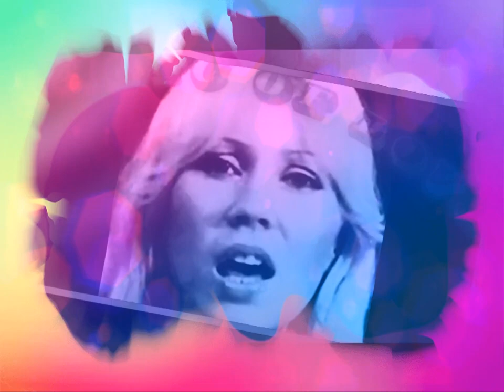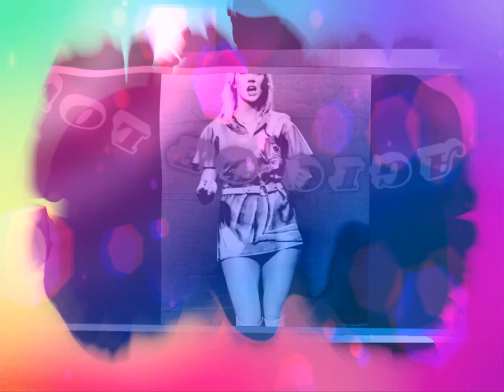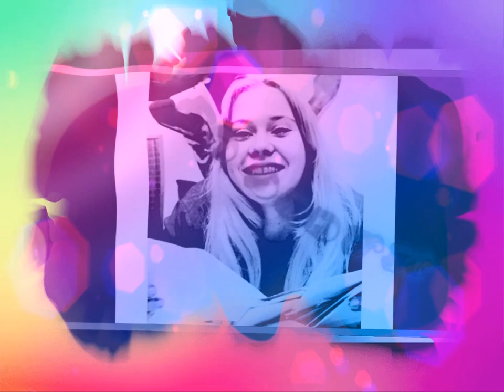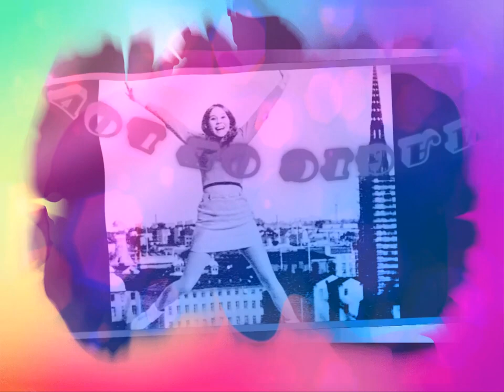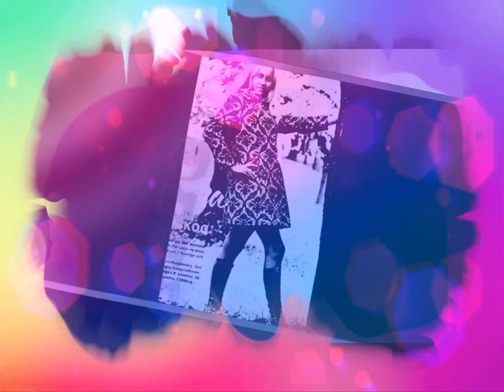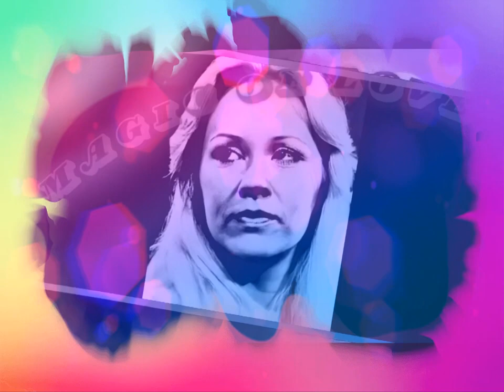ANNA Untitled 2 2023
LOST FOUND